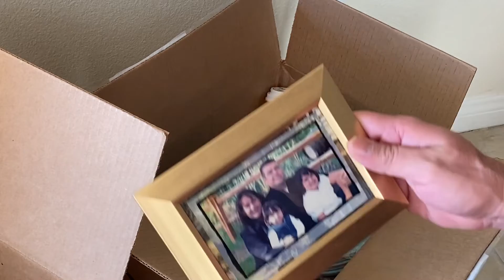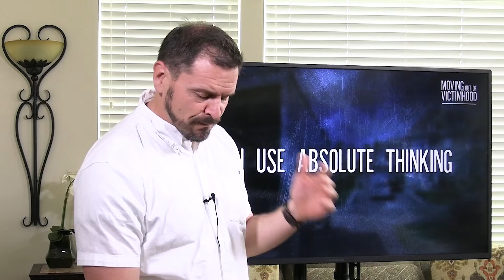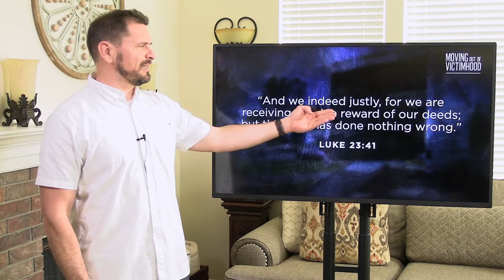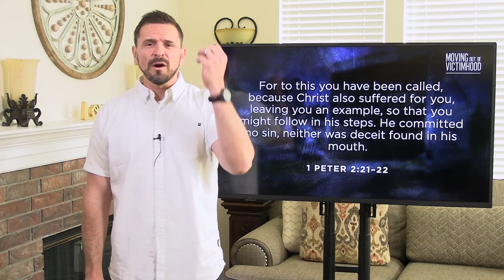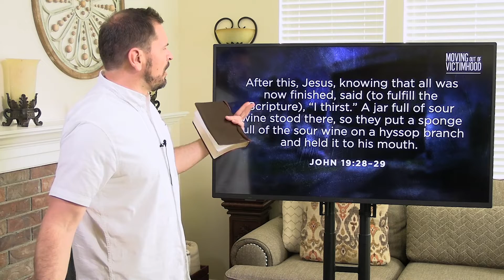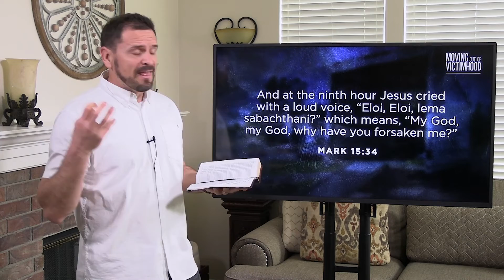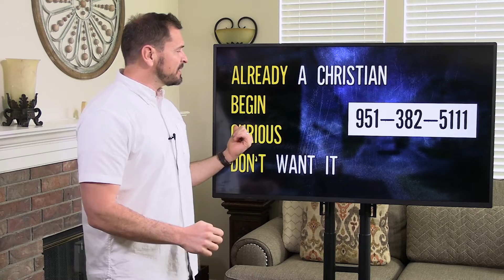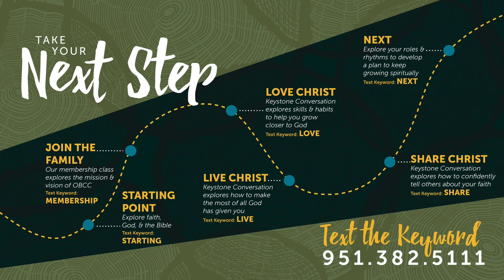From Victim to Victor (Moving Out of Victimhood, Msg1) - April 4, 2021- Pastor Greg Harris